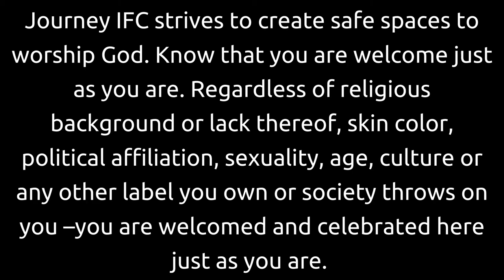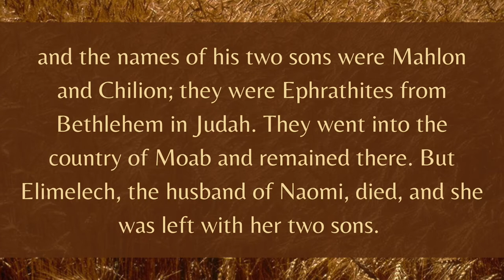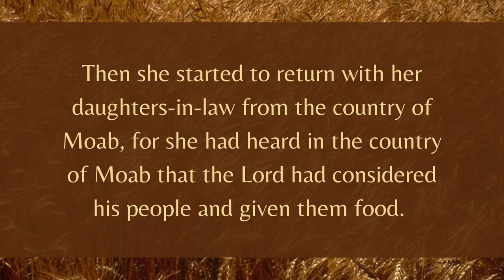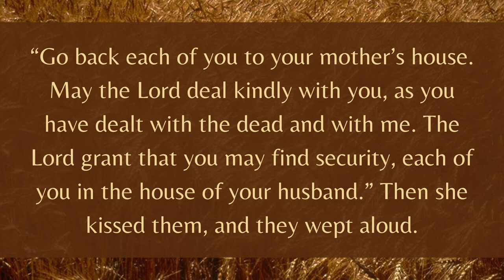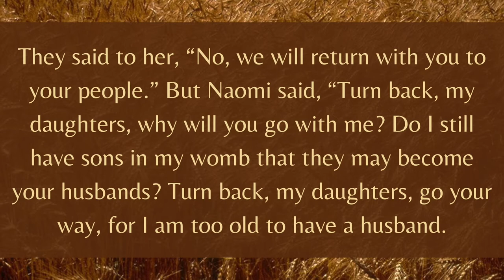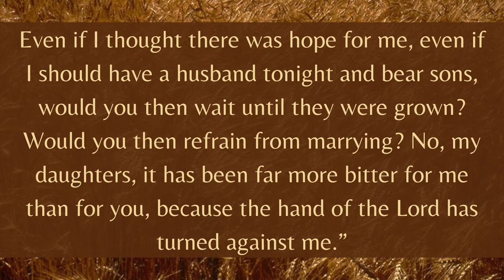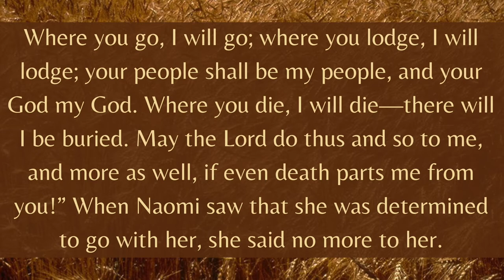Naomi, Orpah, & Ruth | Ruth 1: She Persists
Continuing our “She Persists” series, we will take a look at a group of women who persisted despite experiencing great losses in their lives. The story comes from the Book of Ruth, and we will be looking at three women: Naomi and her two daughters-in-law, Orpah and Ruth. These three women share a great love for one another, but they all choose different paths to follow. This Sunday, we will sit with these three women and see what we can learn from their paths.

or text “Journey” to 73256